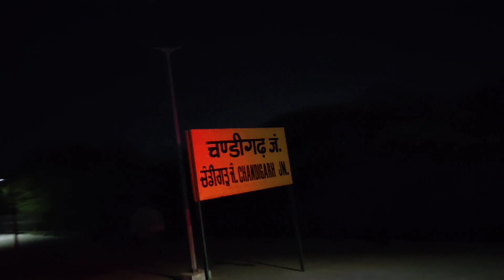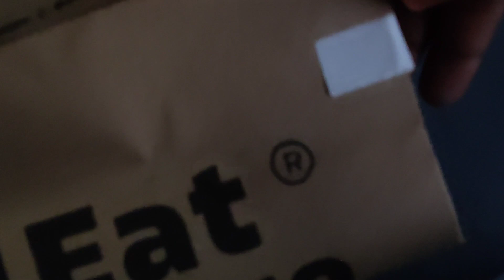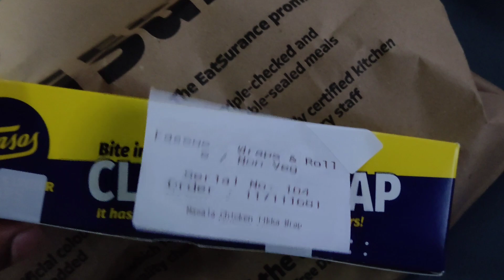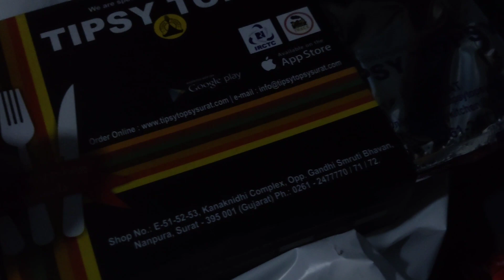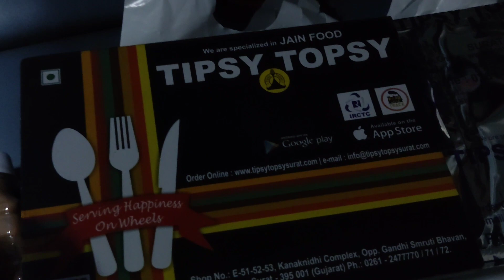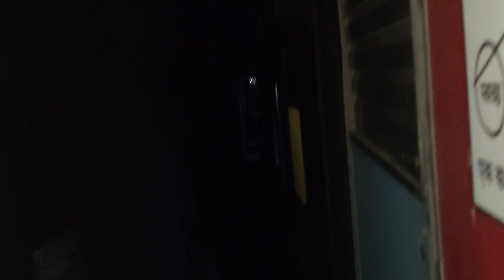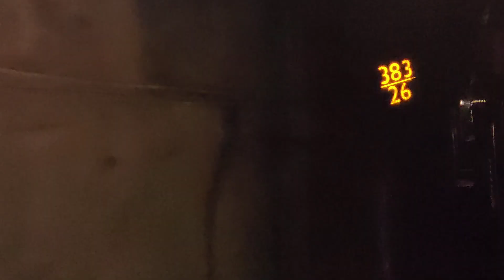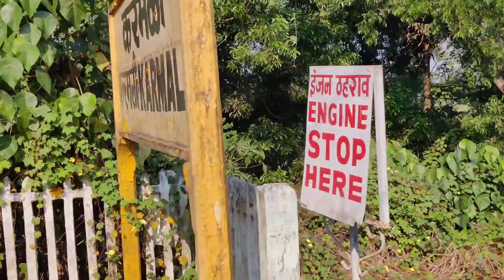12450 CDG-MAO GOA SAMPARK KRANTI EXP || Full journey in RAC seat for 32 hours